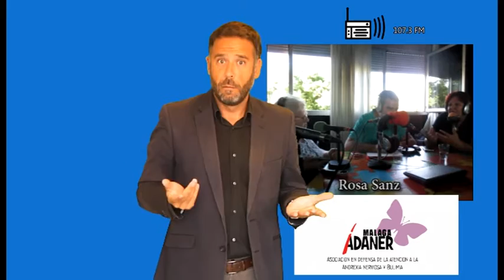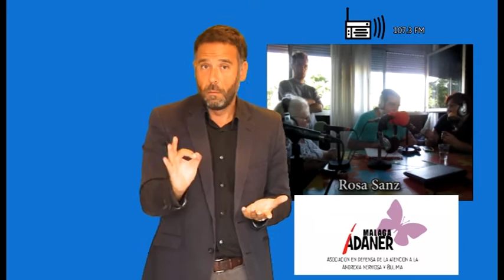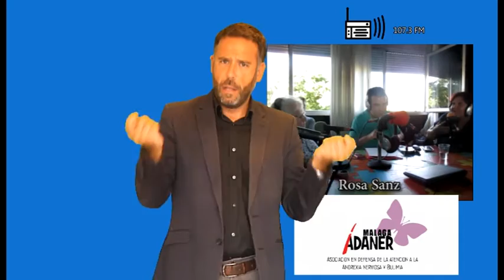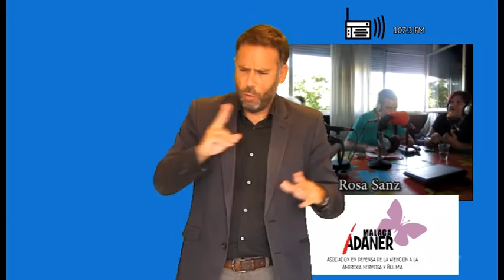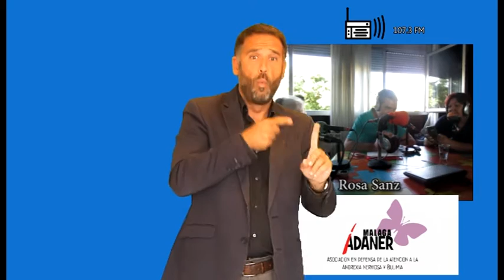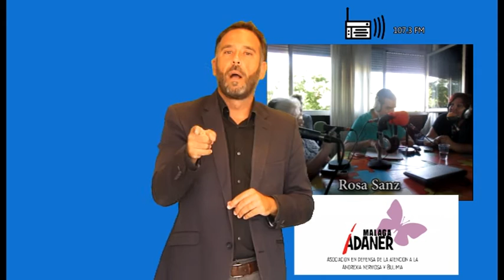Programa de Radio en LSE Entrevista a la Asociación ADANER MÁLAGA